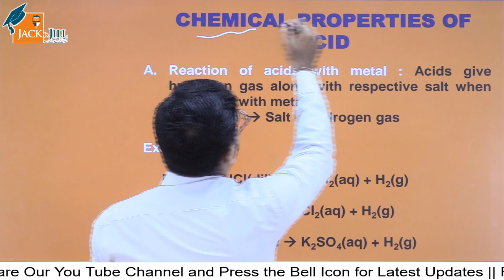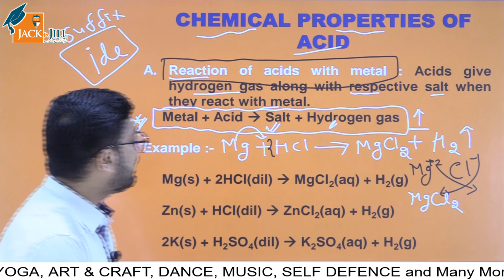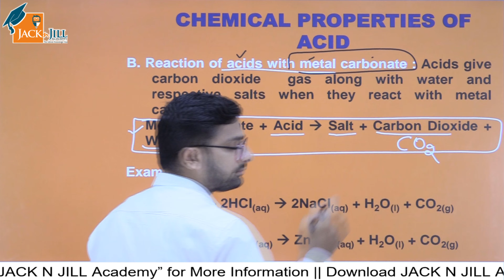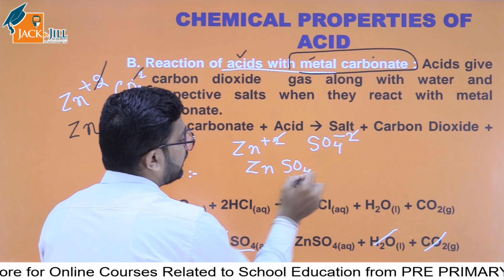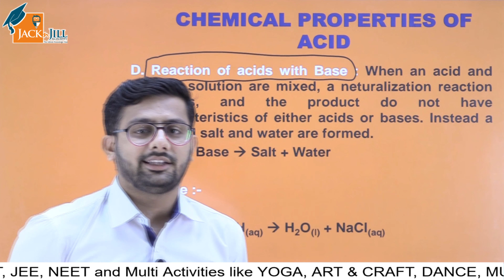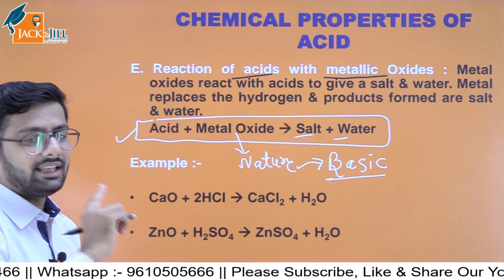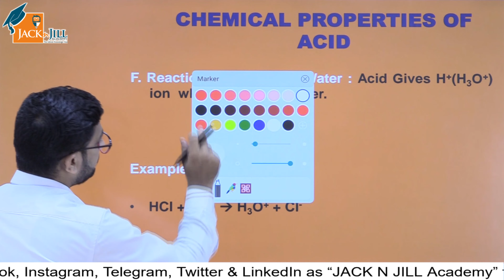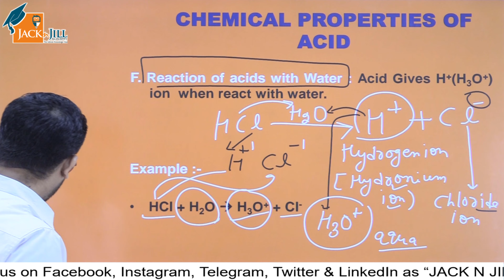ACIDS, BASES AND SALTS || PART – 2 || SCIENCE || CHEMISTRY || CLASS 10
In this video you have studied about :

How acids are reach with different compound and what major product are formed, all this information we have gained in this part.

1.  Acids React with metals.

2. Acids react with metal carbonate

3. Acids react with metal hydrogen carbonate

4. Acids react with base

5. Acids react with metallic oxides

6. Acids react with water

Also we will also discuss what is the neutralization reaction and example of neutralization reaction or acid base reaction.